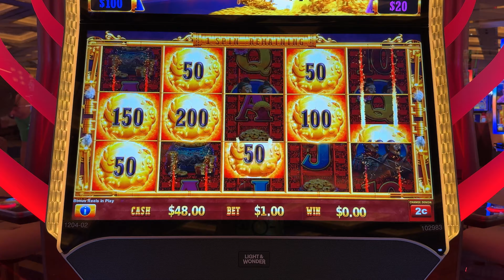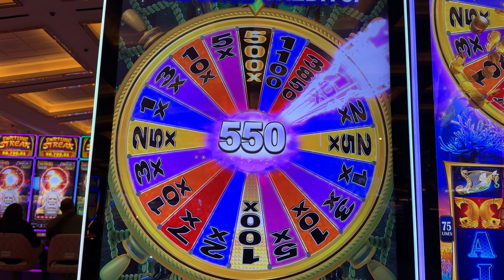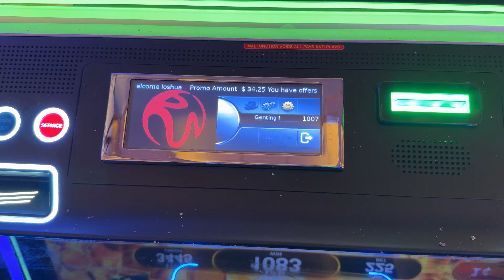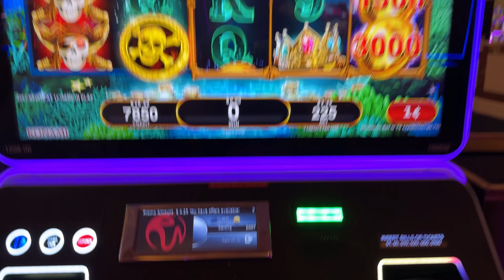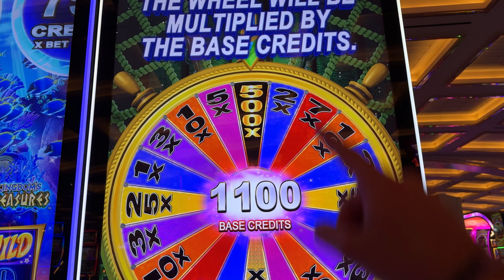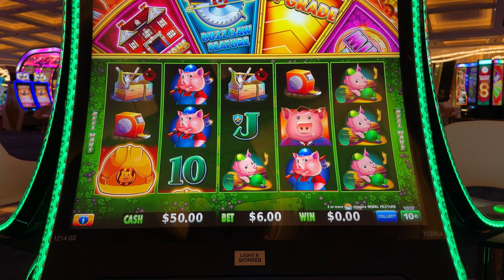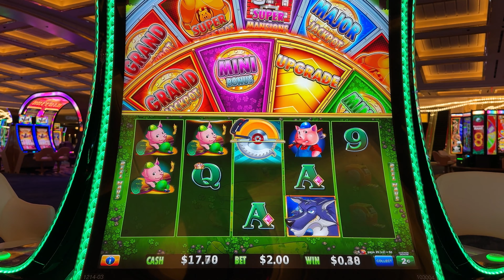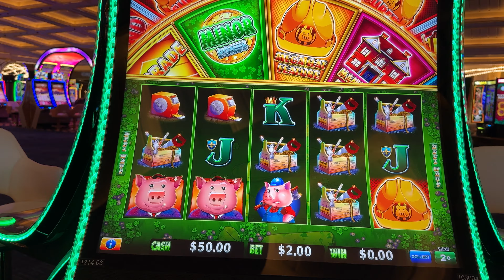$250 in Free Play - Low Rollin' Paid Off!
Visit Slotaholix.com for merch and more!

Facebook.com/slotaholic
Instagram.com/slotaholicvideos

Send mail or packages to:
Josh Duffy
939 Iberville St.
Apt. 421